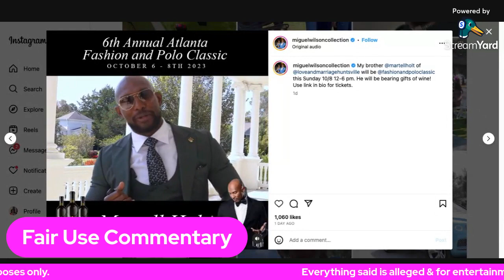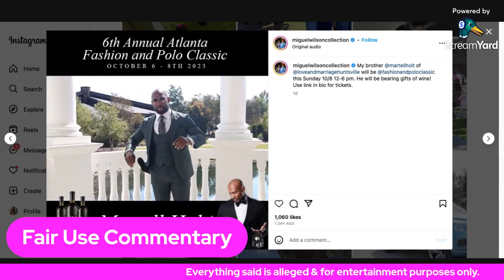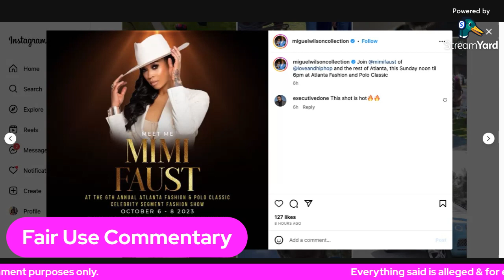lamh You're Invited to Party with Martell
Oh Lordt.  I don't know what else to type here.  LOL!

Shop on the low (I won't see what you ordered) on my